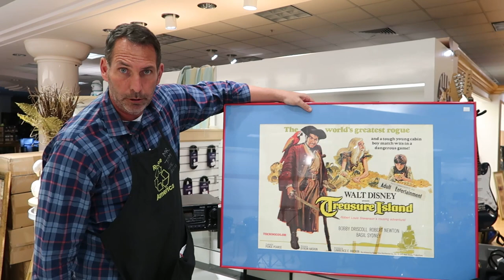Joke of the day and a small thrift store haul!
We had a busy weekend at the store but not busy enough not to stop and find some bargains at my local thrift stores! Tom is on a mission to show everyone how to make money on their own and stop working for the man!  We are Flipping Florida one load at a time!